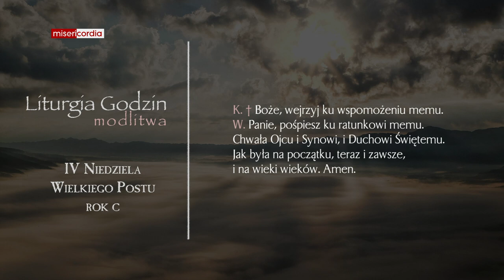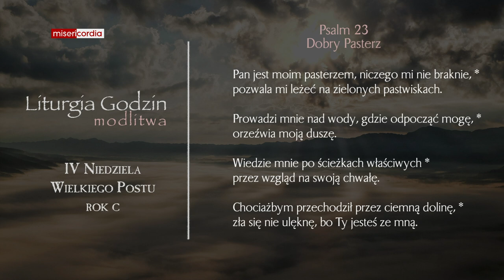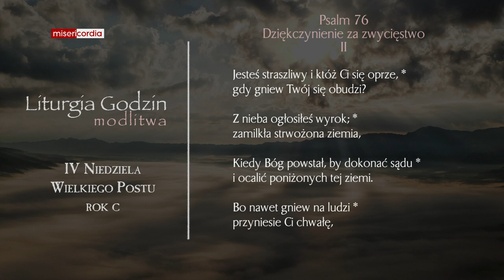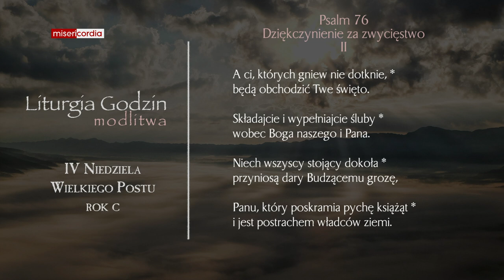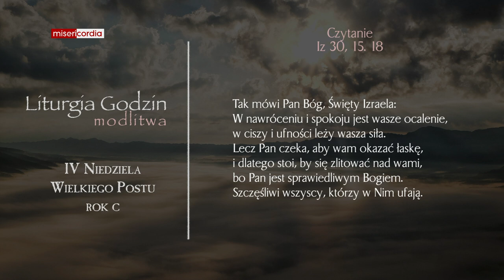Liturgia Godzin | Modlitwa Południowa | IV Niedziela Wielkiego Postu (rok C)